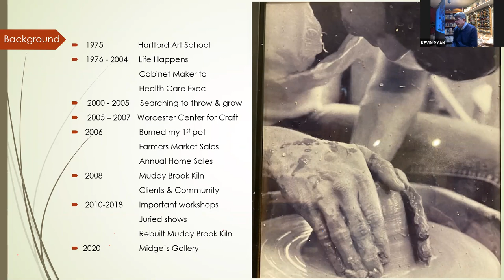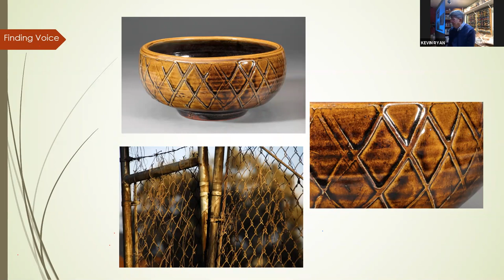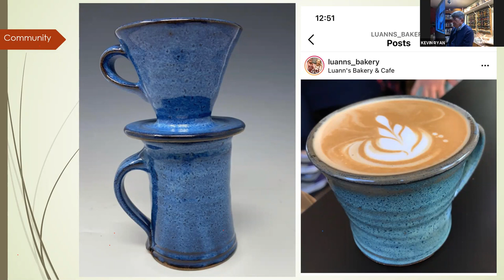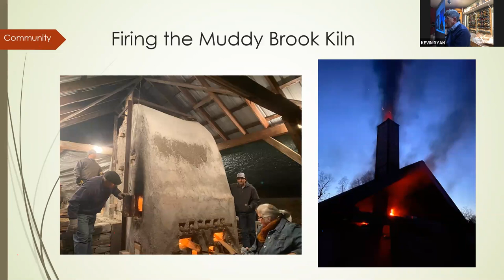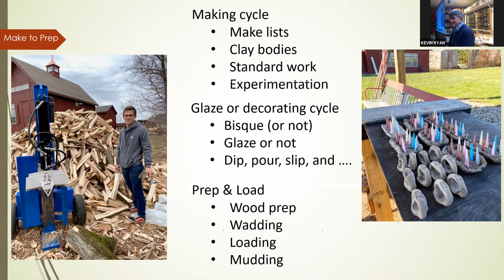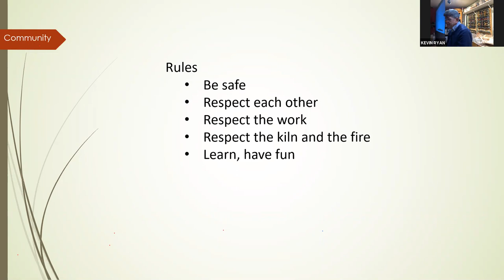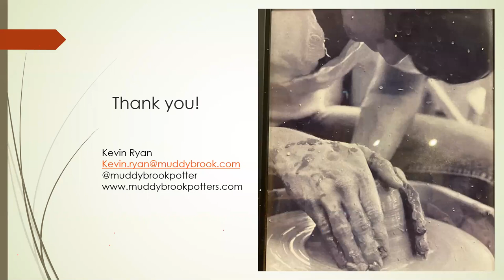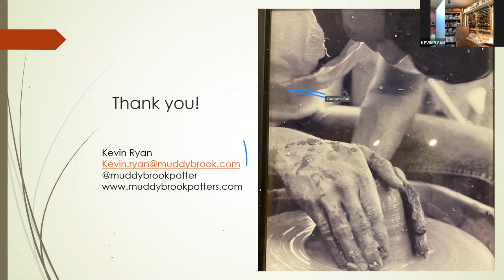Kevin Ryan Artist Talk at Sawmill Pottery (Zoom Version)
Kevin Ryan visited Sawmill Pottery on January 29th 2021, and gave a wonderful artists talk and presentation.  We were able to record the online version, sadly, we were so excited to get started we forgot to hit record at the beginning.  This video starts about 5 minutes into his presentation.